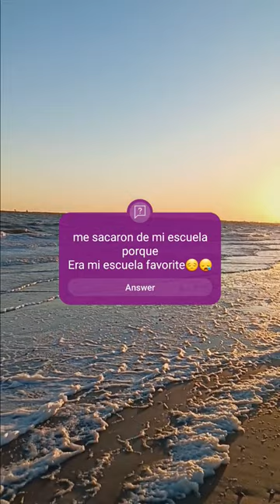January 1, 2024